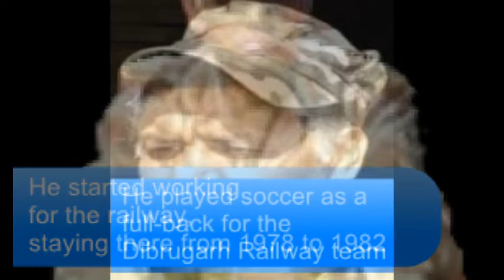Paresh baruah biography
PARESH BARUAH BIOGRAPHEY ...